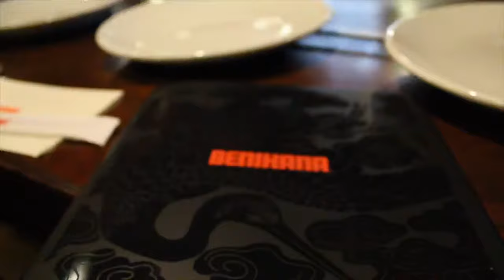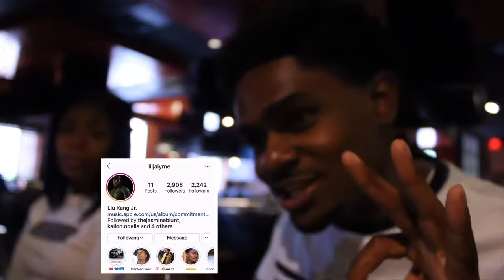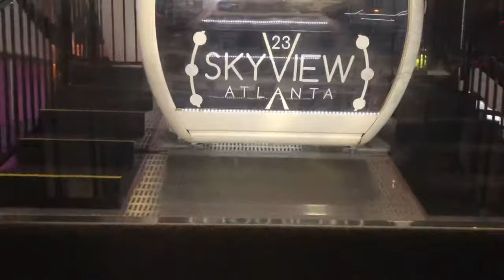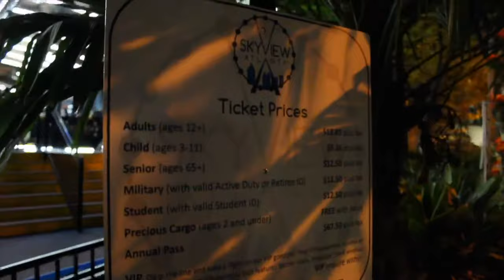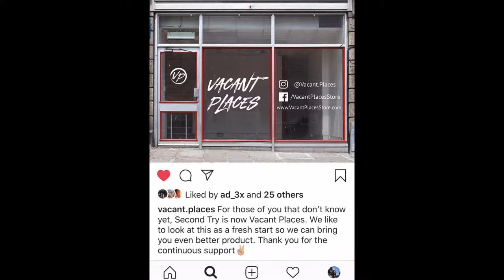Riding The Skyview Atlanta Ferris Wheel at Night!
Riding the Skyview Atlanta Ferris wheel at night was very epic but scary! I’m glad I was able to share this experience to whoever that’s watching! If you haven’t rode it yet, one day you should try it!